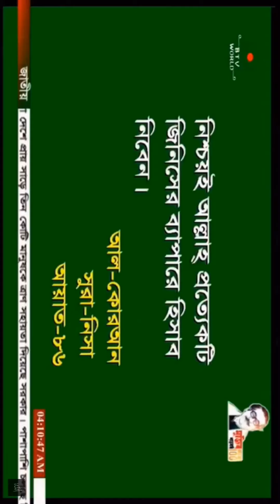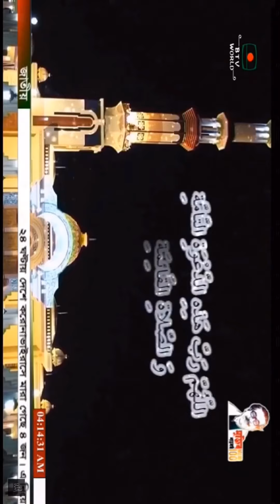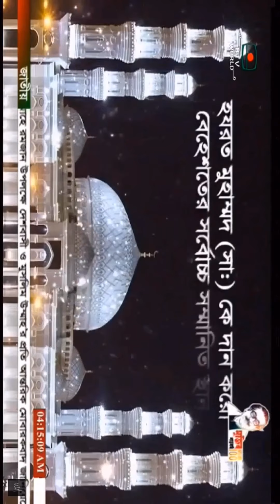Fajr Azan in BTV 25/04/2020